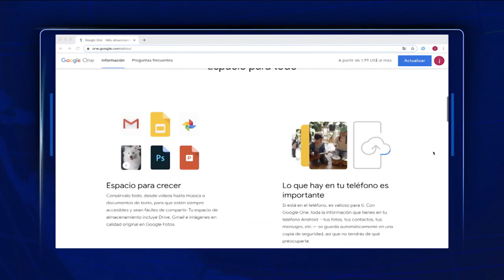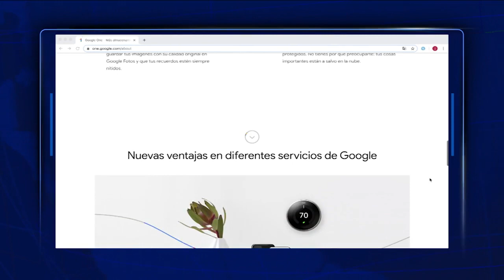Por esto GOOGLE COBRARÁ | ¿Habrá que pagar para usar Gmail?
El Ing. Hiddekel Morrison explica ¿Por qué Google cobrará por su uso?; El cobro será la tendencia de los servicios gratuitos.